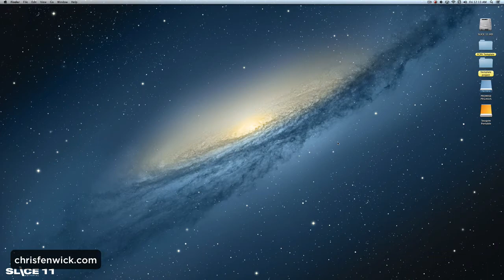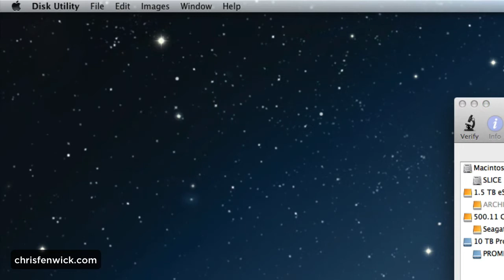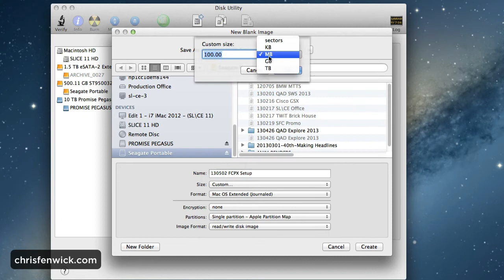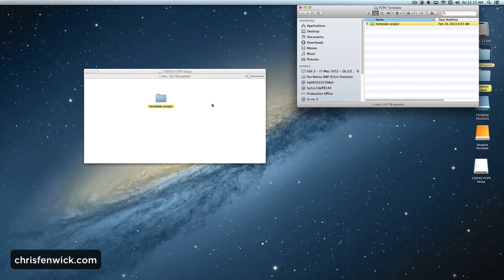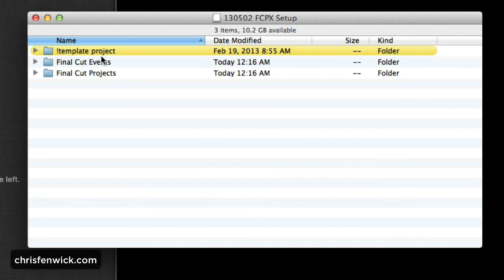130502 Starting an FCPX Job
My new and improved "Setting up a Sparse Disk" tutorial. Yea, I made some bad mistakes in the last one so you should probably watch this. It all stems from the fact that I tried to make some folders and keyword collections be "pre-built". Well, it turns out that causes a lot of problems.